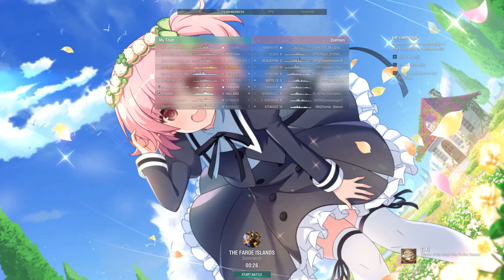World of Warships: 3rd Game With T10 IJN Kitakami (Now With 7-10/10)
3rd game, that is a lot BB there
Guess time to use those Super Deep-Torpedo